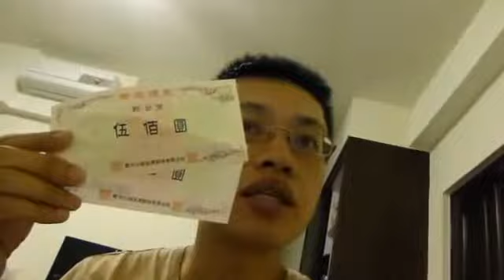NO. 6753 - InfoThink 鋼鐵人3造型隨身碟 - MARK 42 16GB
新功能換得1000元禮卷,謝謝爽標